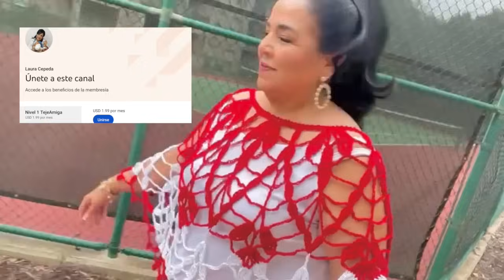CÓMO TEJER UNA CAPITA DE TULIPANES 🌷🌷🌷 FÁCIL Y RÁPIDO / Yo Tejo con LAURA CEPEDA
Esta capita la tejí con mucho cariño para ti, es la técnica más sencilla y bonita para la puntada de tulipanes.

Material:
300 g. hilaza de grosor medio
(200 en color rojo y 100 en color blanco)
Gancho #3.5 o 4 mm

Si quieres comprarme una prenda tejida escríbeme por WHATSAPP a este número

¡TODOS LOS MIÉRCOLES TRANSMISIONES EN VIVO!! 14H MÉXICO Y ESTADOS UNIDOS HORA CENTRAL Y 21H ESPAÑA

Créditos:
Community Manager, Dirección de Diseño, Relaciones Publicas, Edición de vídeos y Doblaje Canal Inglés: Alejandra Gómez Cepeda